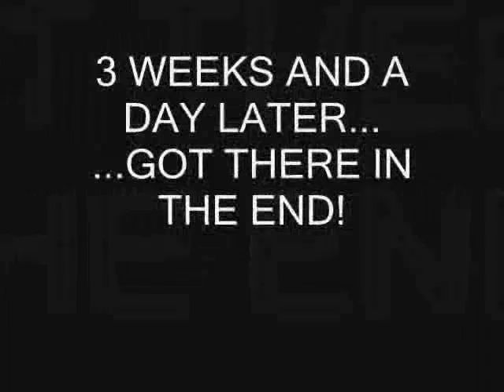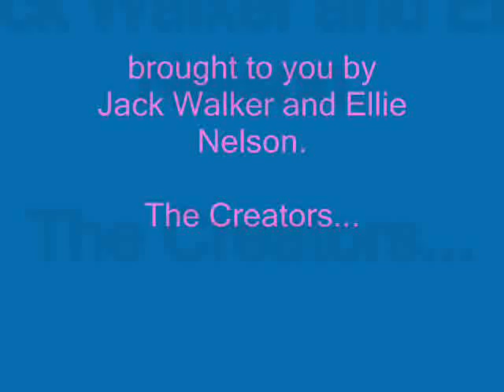The Icecream Song - copyright Ellie Nelson and Jack Walker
so me and my ex-boyfiend jack were bored on holiday on a looong car journey and really fancied an icecream..so decided to make up this song! we all love it and hope you will too :)
sorry about all the giggling..it was very hard to record without laughing!